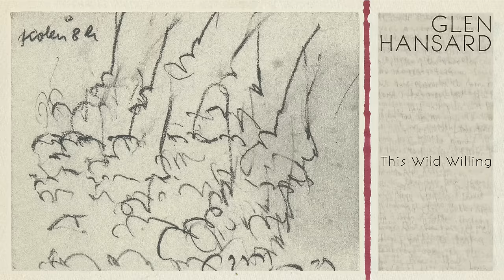Glen Hansard - "Good Life Of Song" (Full Album Stream)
"Good Life Of Song" by Glen Hansard from the album 'This Wild Willing,' available now

Lyrics

Well, I call this room to order
Gather round now and hear my song
If you’re drunk or at its border
Listen well, this won’t take long
There’s no doubting fortune’s favour
When it tells you you’re the one
But may the real fruits of your labour
Be sown by you alone

Oh, good life of singing
Good life of song
Won’t you grant us our full measure
When our day is done
Oh, good wine and winning
Good nights so long
Won’t you ease us through our toiling
The road is very long

After long weeks in the corner
Where the wine won’t make you drunk
But you held your place with honour
Among the bards and the troubadours
This is no roaming lamentation
No ode to those who’ve gone
But a joyful incantation
To the road we’ve come upon

For now we must go on

Let them know we passed this way
Let them see we came as equals
Let them know we weren’t afraid
And they’ll feel your love of music
In every note you play
Well, it leaves you if you don’t use it
Don’t let it slip away

How you granted us our measure
When our work was done
Oh, good days of drinking
How you eased us through our toiling

Good life so long

Glen Hansard: Vocals, Guitar
Joseph Doyle: Bass
Ruth O’Mahony Brady: Keyboards, Piano, Vocals,
String Arrangements
Earl Harvin: Drums
Eamon O’Leary: Bouzouki
Javier Mas: Spanish Guitar
David Cleary: Sounds, Loops
Dunk Murphy: Keyboards, Sounds
David Odlum: Moog, Guitar
Pouyã  Khoshravesh: Kamancheh
Mãni Khoshravesh: Ney
Nimã Khoshravesh: Setar
Rosie MacKenzie: Fiddle
Breanndán Ó Beaglaoich: Accordion
Danny Sheehy: Poem to The Whiskey